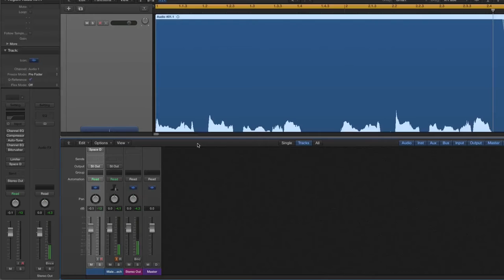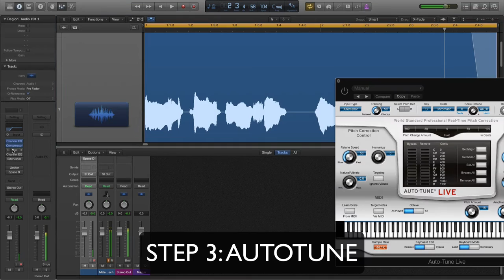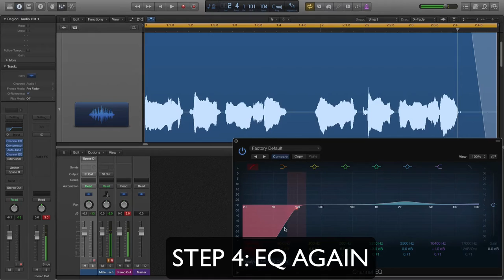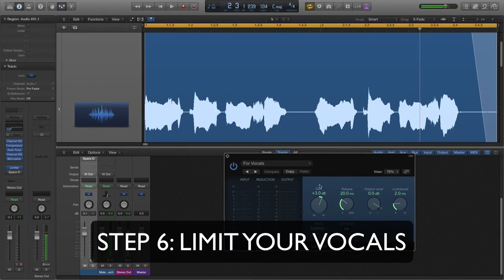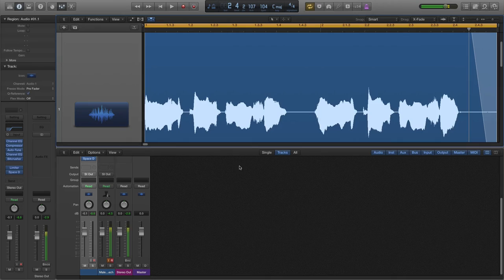Drake VOCAL Chain - Logic X - Tutorial & FREE Download! (how to sound like drake)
Ask me about anything related to music production and song releases on a 1:1 video call

Other services available:
🎹 | Beat Collab  | 🎛 | Mixing/Mastering | 🔐 | Custom Made Beat